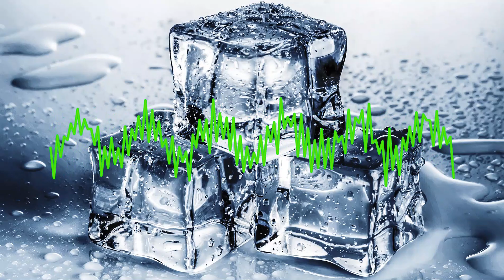Unknown Brain - Faceless (ft. Marvin Divine & Bri Tolani) [NCS Release] (2020)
It's challenging to truly describe music in words. We all know how it makes us feel, and we know what we like when we hear it, Ice Studio are here to give a pleasure to your ears.

Holding on to what I know
To everything I've learned
What is really fabricated?
What is wrong?
What is my problem?
Looking to get out of this world that I created
Fighting storms in here
Don't know where I have been
I'm alone, no one to turn to
No one understands, that shit's real complicated
Oh-waii and I feel like I am someone else (someone else)
Oh-waii and I feel like I don't know myself, no
Oh-waii and I feel like I don't know my name (don't know my name)
And I don't want to live this way (live this way)
I don't wanna keep on wasting a life
I'm drowning in my head I'm losing my mind
And if you could know
Yeah if I could show you
I don't wanna keep on living this life so faceless
So faceless
So faceless
So faceless
Oh-waii-oh
Hahahaha
Yeah
Unknown Brain
Oh-waii-oh
Marvin Divine, and we back
Can't nobody tell me nothing (Oh-waii-oh)
Made it to there in the rain, that's a nothing in something
No more dealing with they assumptions (Oh-waii-oh)
'Cause I do what I gotta do and I know
Can't nobody do it like me?
All they do is judge me for who I might be
Maybe if they took some time to pick my mind
To see that I'm cooler than some nice teeth ah
(Yeah) All I wanna do is live it up with the homies
Everybody really talking as if they know me
But I guess I gotta face it (yeah)
I'm so tired of being faceless (Faceless)
I don't wanna keep on wasting a life, yeah (Yeah, yeah)
I'm drowning in my head I'm losing my mind, (Ah-ha)
And if you could know, yeah if I could show you
Da-di-da
Oh-waii-oh
So faceless
Oh-waii-oh
Da-di-da
Oh-waii-oh
So faceless
Na na oh-waii-oh
Na na oh-waii-oh
Na na oh-waii-oh
So faceless